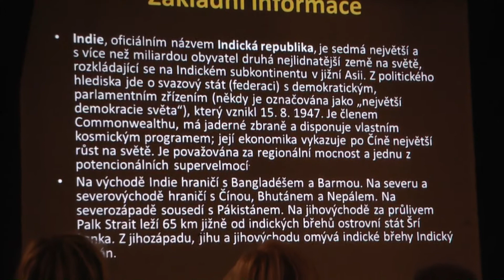INDIE - přednáška Kláry Suché v ZŠ Bánov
29. října 2013 ... natočila Lucie Horňáková 7. A, střih provedly Lucie Horňáková, Eliška Smetanová 7. A a Monika Kročilová 6. B